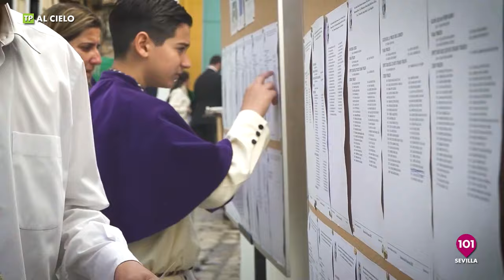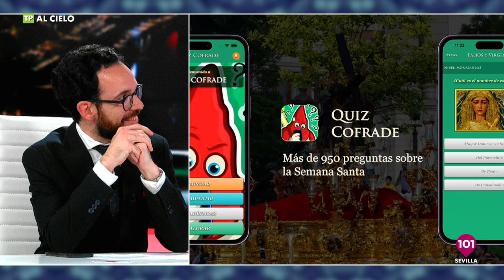🔴 AL CIELO #51 - 21 febrero | Iconografía del Descendimiento de Cristo y Escultura Juan de Astorga